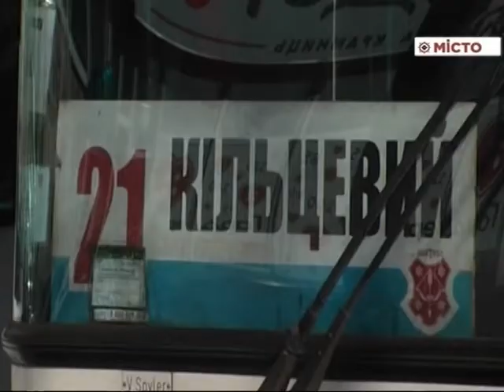Громадські слухання щодо вартості проїзду